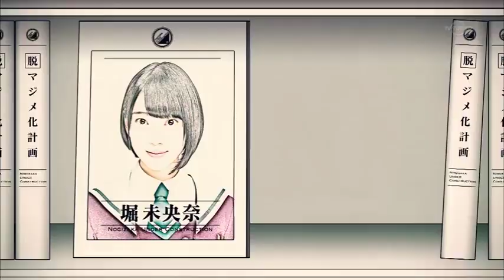[Eng sub] Hori Miona and the chopsticks! Funny Moment 堀未央奈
[乃木坂工事中] 堀未央奈 伝説の箸くん Funny Moment